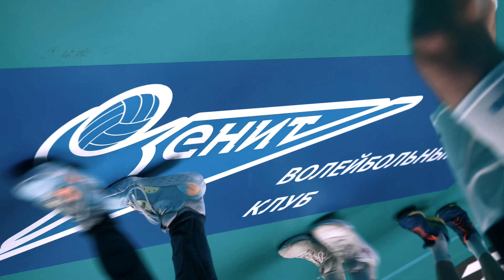Победа в матче с «Локо»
«Зенит» выиграл уже пятый матч в Суперлиге из пяти и сейчас идёт на первом месте в регулярке. Любая победа — это красиво! А если всё лучшее в матче, который продолжался полтора часа, спрессовать в полторы минуты, то выходит вообще отлично. По крайней мере, нам так кажется. А у вас есть возможность проверить: вот вам видео про игру 24 октября с новосибирским «Локомотивом».